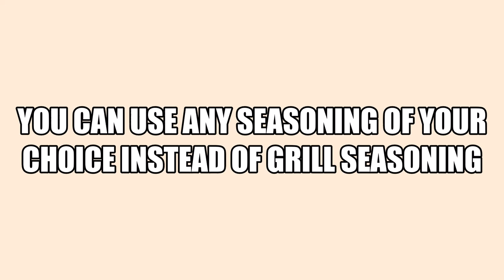healthy chicken meatloaf at home {best meatloaf}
healthy chicken meatloaf at home {best meatloaf} is a great recipe. Chicken meatloaf  goes best with rice, bread or salad. I make a healthy chicken meatloaf recipe. if you like spicy add green chilies and red crushed peppers to taste. This recipe serves 3-4 people.

 Ingredients:
1 pound ground chicken
1tsp soy sauce
1 caramelized onion
1tsp hot sauce
1 tbsp. heavy cream
2 tbsp. ketchup
1 egg
1/3 cup bread crumbs
1 tbsp. grill seasoning
Sauce:
¼ cup ketchup
1 tsp hot sauce
1 tsp soy sauce

Anvil Studio is a Trade mark of Willow software